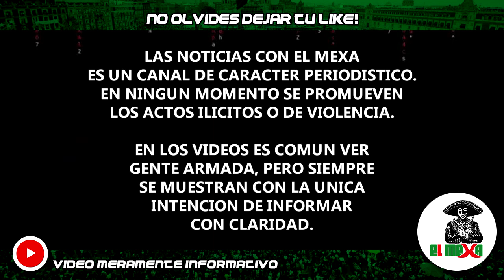"Caborca tiene dueño". Los Chapos abandonan 2 cuerpos con un mensaje para sus rivales, en Sonora.